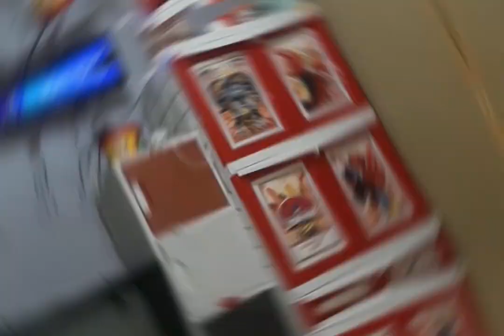AL NASSR VS AL HILAL | ARAB CHAMPIONS CUP FINAL 2023 | RONALDO GOAL | HIGHLIGHTS & GOALS